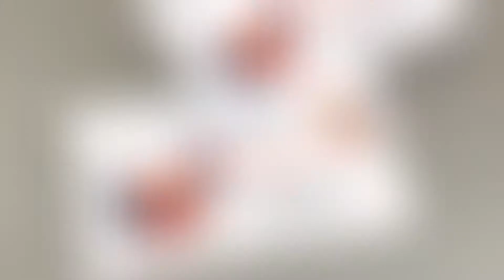Визитки 1008 шт по 850 р